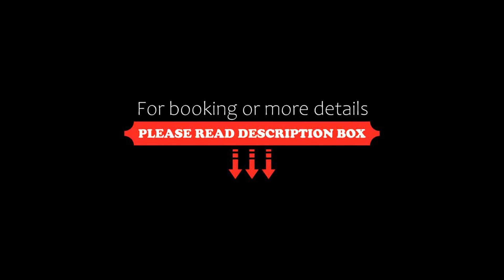iStay Precinct Adelaide, Adelaide, Australia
About Property:
You're eligible for a Genius discount at iStay Precinct Adelaide! To save at this property, all you have to do is sign in.
Located in the heart of Adelaide, iStay Precinct Adelaide offers self-contained apartments with a private balcony and city views. It features an indoor swimming pool, spa pool and sauna.
All air-conditioned apartments have a spacious living area with flat-screen satellite TV and a DVD player. Each apartment includes laundry facilities and a well-e...
Property Type: Hotel
Address: 185 Morphett Street, Adelaide CBD, 5000 Adelaide, Australia
Searching For
1. iStay Precinct Adelaide - Adelaide - Australia
2. iStay Precinct Adelaide - Adelaide - Australia Address
3. iStay Precinct Adelaide - Adelaide - Australia Rooms
4. iStay Precinct Adelaide - Adelaide - Australia Amenities
5. iStay Precinct Adelaide - Adelaide - Australia Offers and Deals
Audio Credit:
Track Title: Reasons To Hope
Artist: Reed Mathis